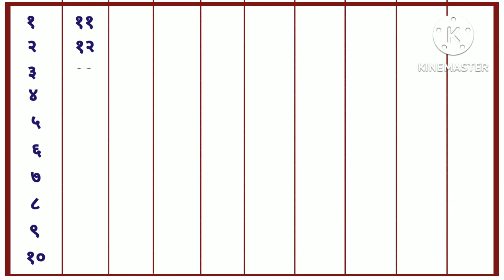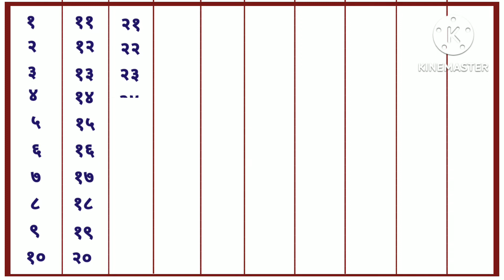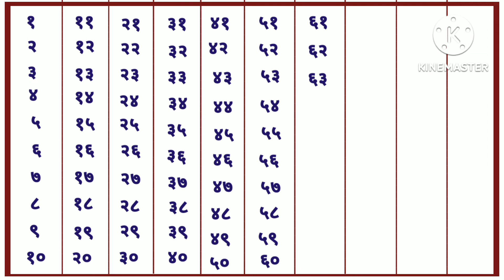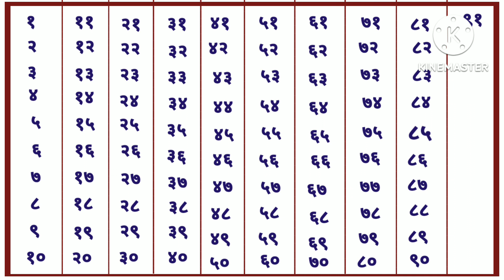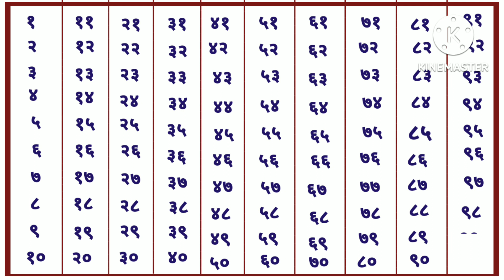Hindi main Ginti | 1 se 100 tak Ginti |Ginti Kaise Shikhe |गिनती | Ginti Video |Ginti Dikhaye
youtube channel chaudhary education hube)

{Thinks For Watching This videos